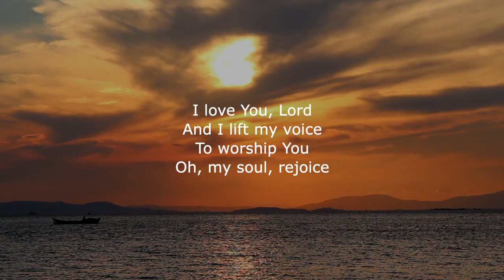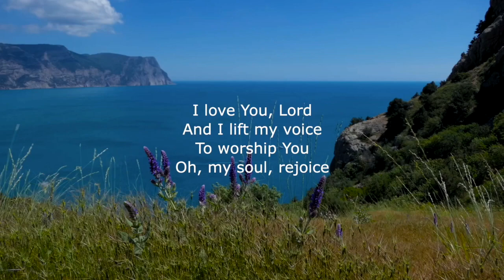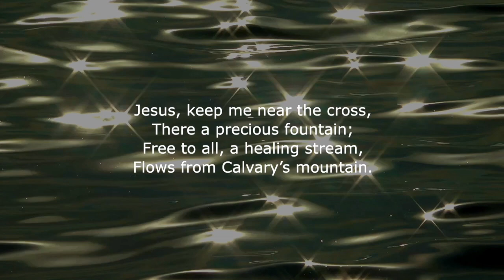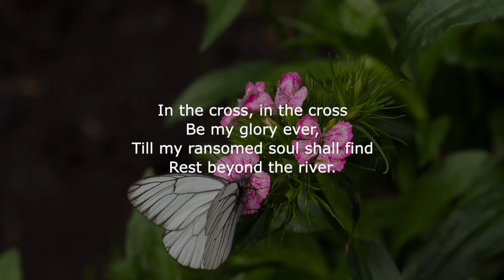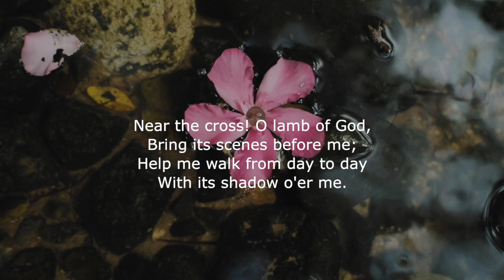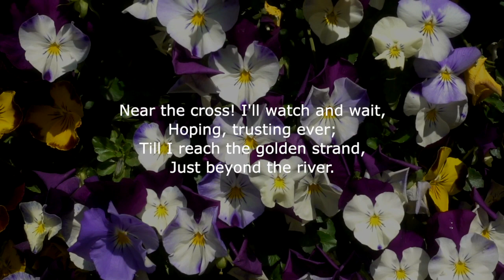I Love You Lord - Jesus Keep Me Near the Cross